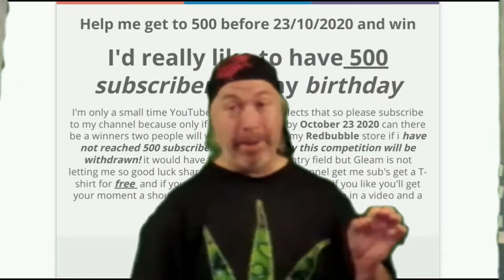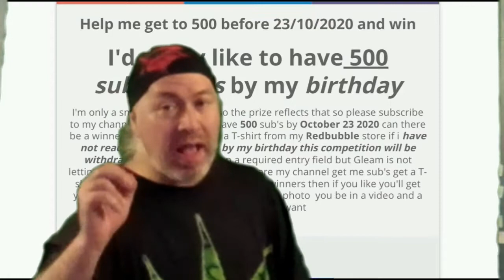PlayStation®5 Kerfuffle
we have a price war, release war, media war, cold console war.